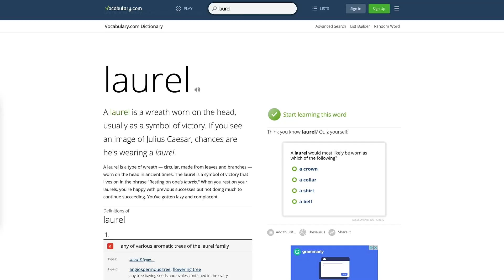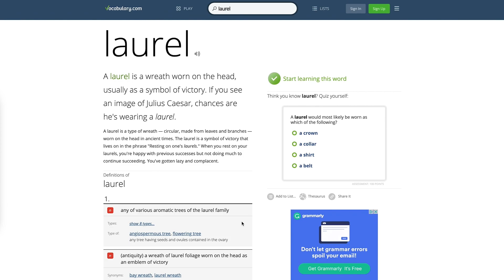LAUREL O YANNY - Solo dice una, la otra es un malentendido: toda la explicación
El audio viral que no sabes si dice lauel o yanny tiene una explicación muy sencilla. SOLO DICE UNA DE LAS DOS PALABRAS. Quien oye la otra, es por una explicación muy fácil que aquí te doy.